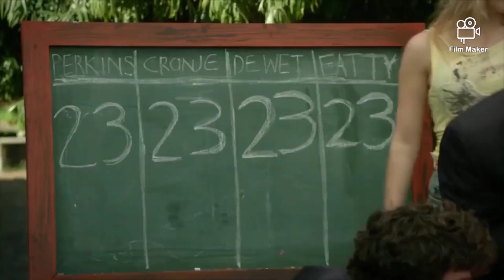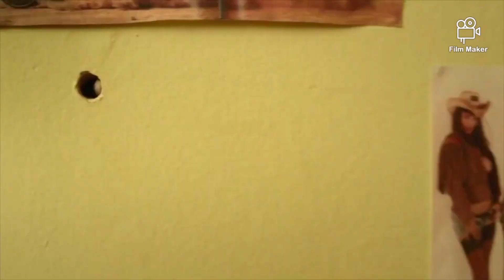Harry Hendricks movie & TV series showreel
Contact Agent Charlene